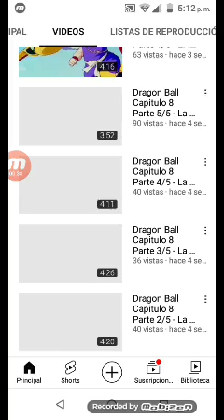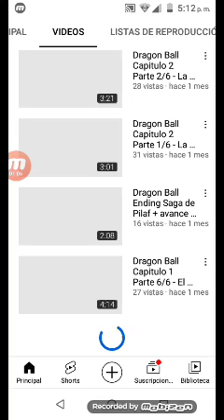promocionando a un nuevo suscritor 😁